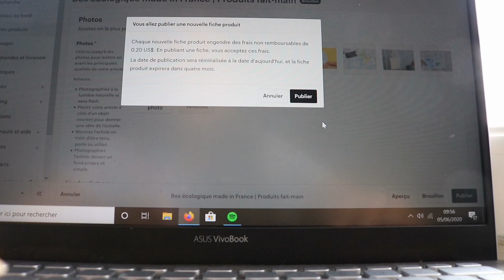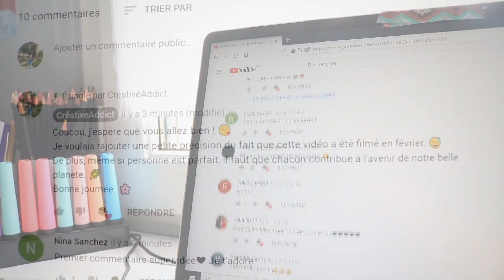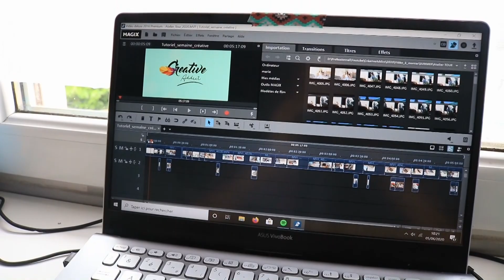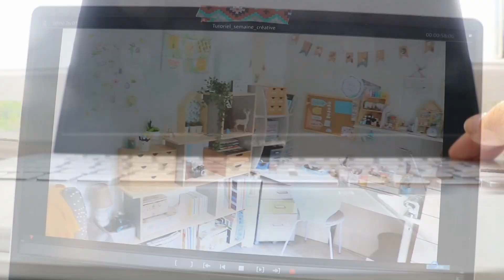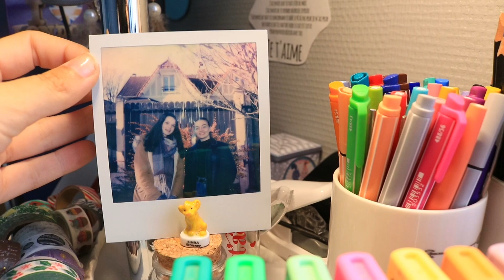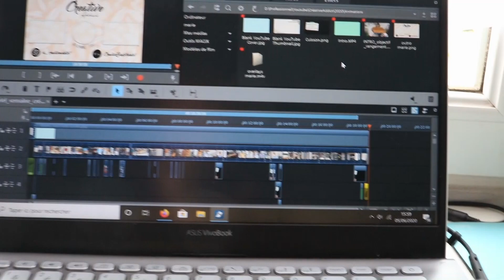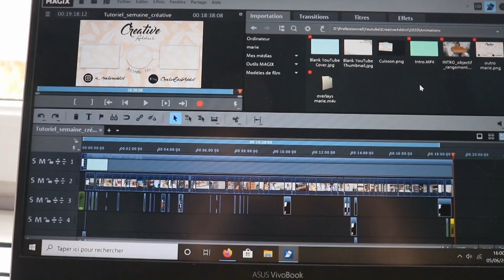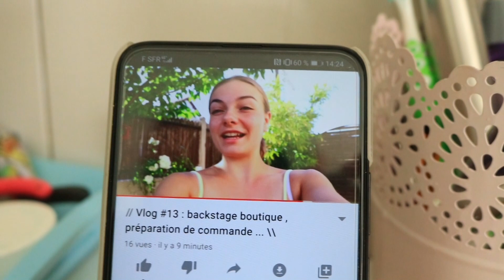STUDIO VLOG #21 - Je commence (comme je peux aha ☔) la planification de mes vidéos de cet été !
Ma boutique Etsy
Bon visionnage !
Petites infos:
Sur mes vidéos:
Mon logiciel de montage: Magix Video (payant)
Ma caméra: Canon 750D
Objectif: 18mm/55mm
Quelques informations sur moi:
Bisous, et merci pour tous vos messages de soutient qui me réchauffent le cœur chaque jour !